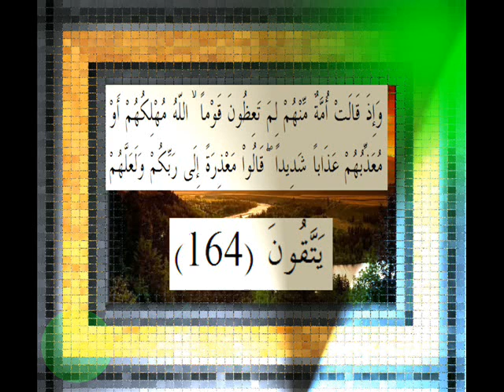القرآن الكريم سورة الأعراف الأية 164 قراءة السديس.wmv